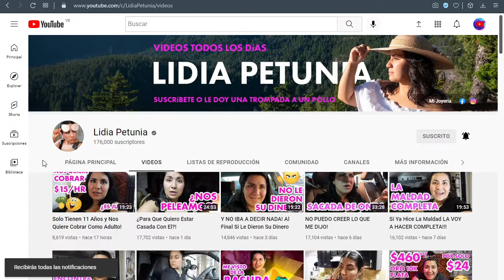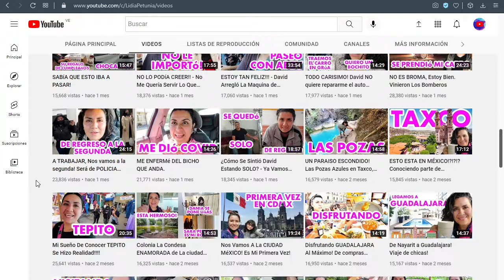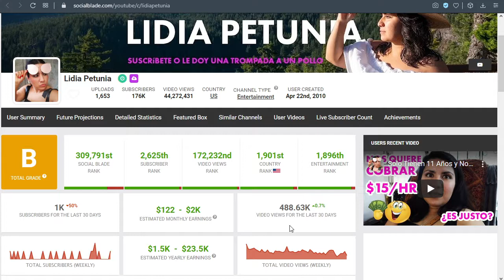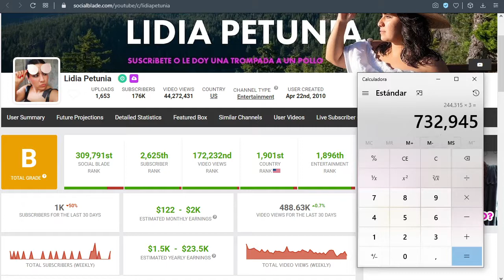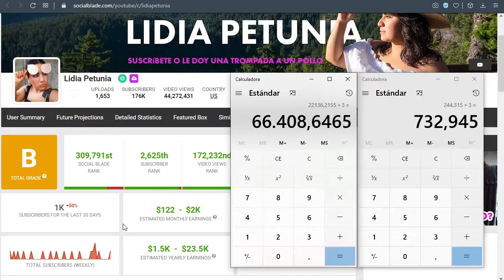✅🤑🔥🚀 LIDIA PETUNIA CUANTO GANA EN YOUTUBE | CUANTO SE GANA EN YOUTUBE | CUANTO GANA UN YOUTUBER